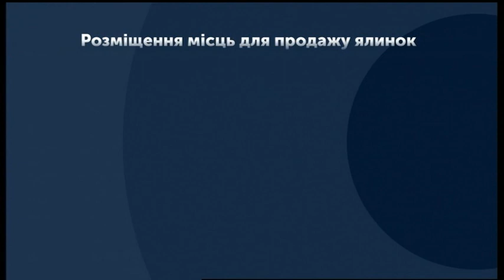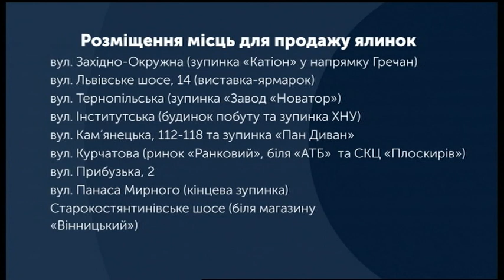18.12.2019. Новини. 13:30